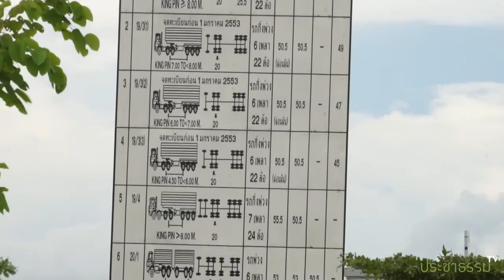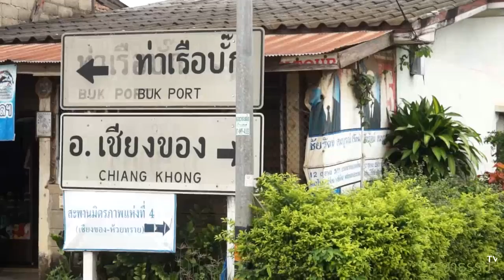เขตเศรษฐกิจพิเศษเชียงของ คำถามจากคนท้องถิ่นถึงความชอบธรรมการพัฒนา